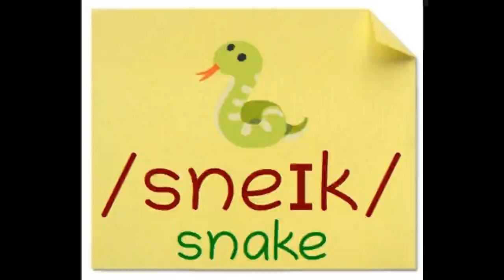Snake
(German) Schlange
(Chinese) 蛇 she (2)